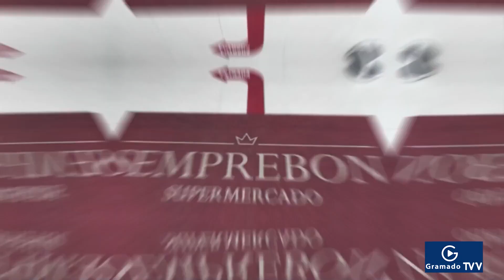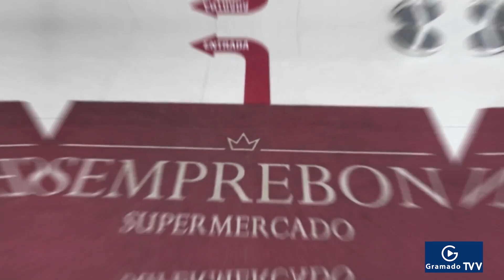Acompanhe a previsão do tempo em Gramado